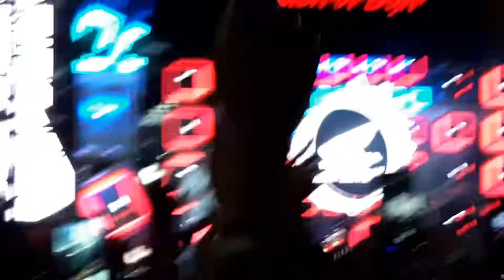Đại nhạc hội Jack x K-ICM ft mistery tại sóc trăng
Mn sub kênh để ủng hộ mik nhá